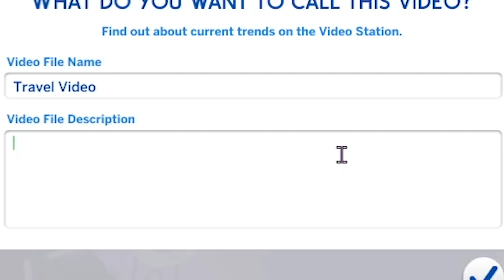SIMS 4 CAREER LEGACY CHALLENGE | EP. 11 [ASTRONAUT] 🚀 AGING UP PRINCESS